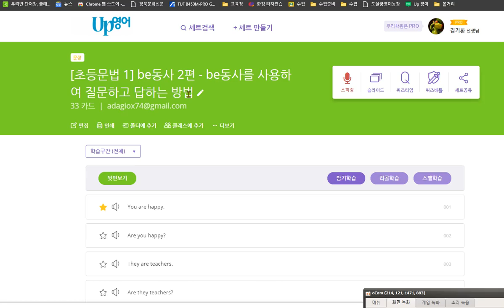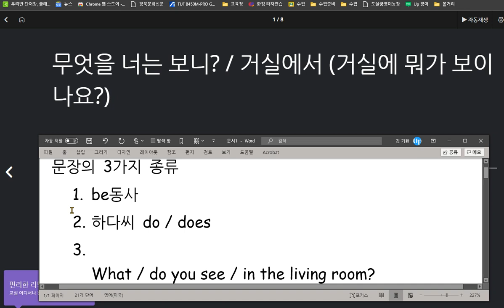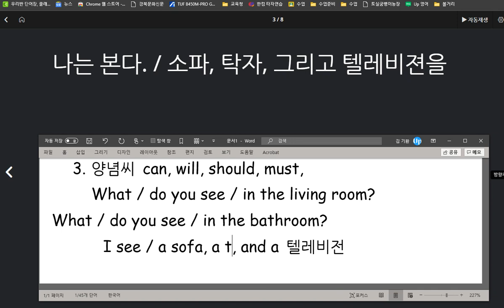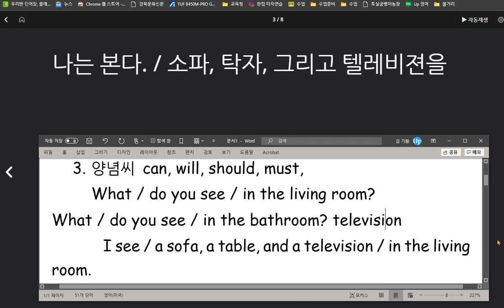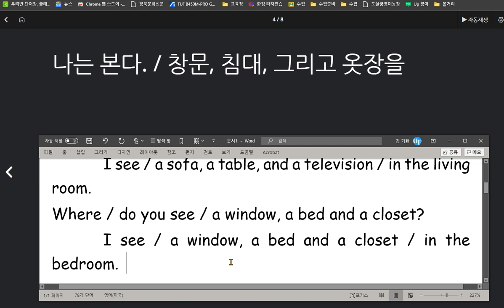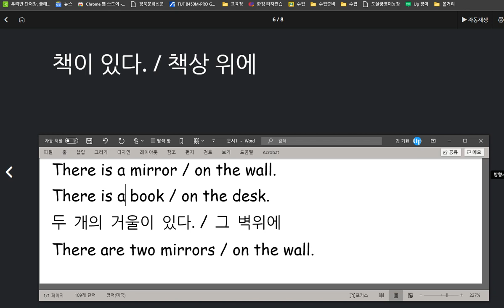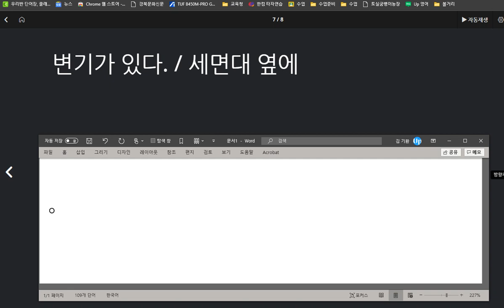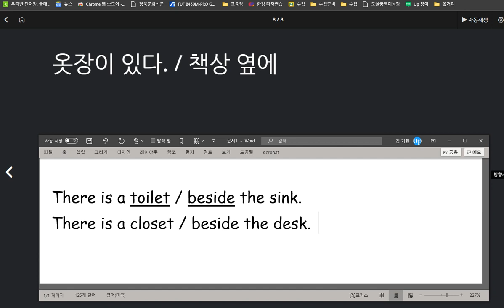박진효 2020 10 13 칭찬 어떤 장소에 어떤 물건이 있는지 표현하는 방법을 배웠습니다 말하기 쓰기 실력이 많이 향상되었습니다